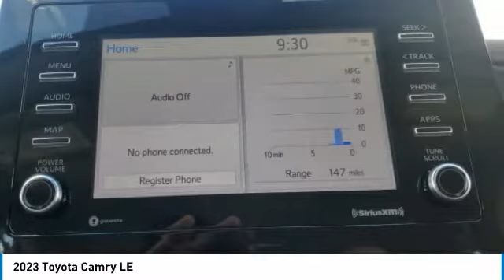2023 Toyota Camry W402660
2023 Red Toyota Camry LE 2.5L I4 DOHC 16VManager's Special, GREAT VALUE!, MUST SEE!, Includes the Remainder of the FACTORY Warranty, OPEN EVERY DAY FROM 9 TO 9, PLEASE CALL DIRECT . 28/39 City/Highway MPG